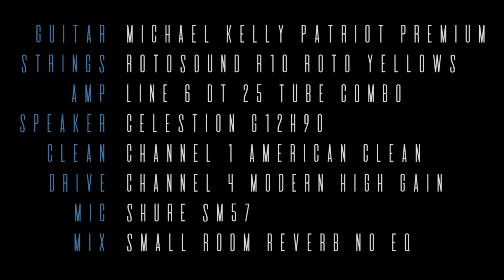Martin Macek HB Fat Special, AlNiCo 5, Neck 4,5K, Bridge 5,85K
Handmade Guitar Pickups by Martin Macek

Guitar - Michael Kelly Patriot Premium
Strings - Rotosound R10 Roto Yellows
Amp - Line 6 DT 25 Tube Combo
Speaker - Celestion G12H90
Clean - Channel 1 American Clean
Drive - Channel 4 Modern High Gain
Mic - Shure SM57
Mix - Small Room Reverb no EQ

Artist - Rene Lacko
Video - Whatever studio